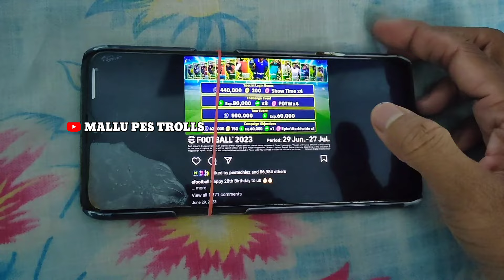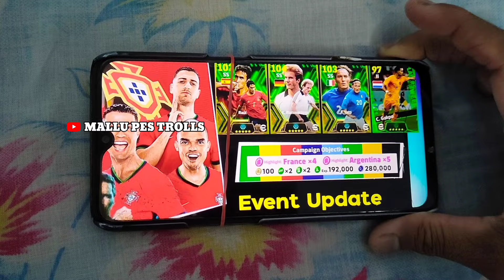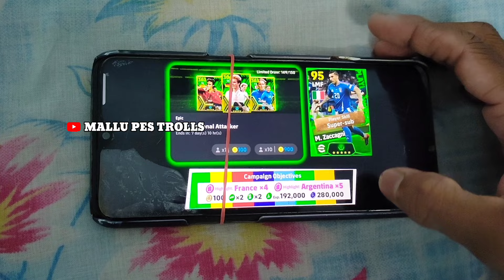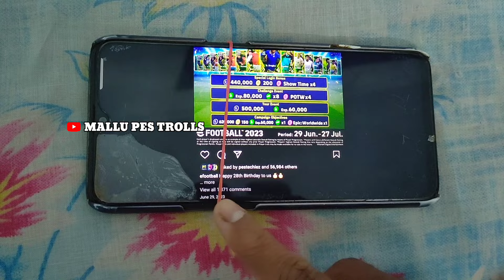FREE WORLDWIDE EPIC PACK TODAY 😳 WHAT'S COMING TODAY 😱 MAINTENANCE END TIME EFOOTBALL MOBILE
what's coming today eFootball Mobile
free epic worldwide pack eFootball
11 free spin epic pack eFootball
shop players added eFootball
eFootball shop new player add
epic pack eFootball Mobile
new epic rummenigge trick
new epic rummenigge eFootball Mobile
national epic rummenigge
david Beckham eFootball epic
all changes after update maintenance
when maintenance end today
potw pack eFootball today
national potw pack eFootball